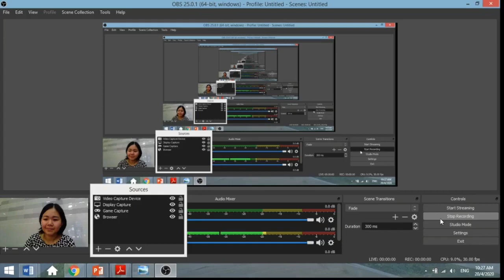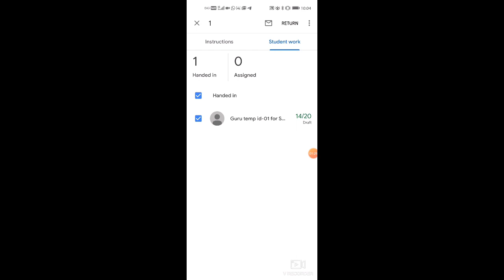[Turned in VS Handed in, apa bezanya? ] googleclassroom (TERDAPAT PEMBETULAN, rujuk DESCRIPTION)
PEMBETULAN:
Semua Bergantung kepada setting GOOGLE, bukan PERBEZAAN ANTARA  phone dan DESKTOP

Minta maaf sekali lagi